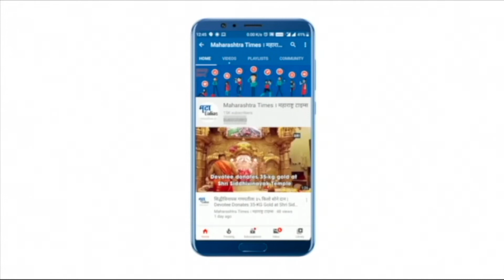Pune : नवले पुलाजवळ पुन्हा अपघात, सुदैवाने जीवितहानी नाही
गेल्या अनेक दिवसांपासून नऱ्हेगाव येथील नवले पुलावर अपघातांचे सत्र कायम आहे. आज सकाळी बंगळूर मुंबई महामार्गावर एक अपघात घडला. साताऱ्याहून मुंबईकडे जाणारा कंटेनर नवले पुलाजवळ पलटी झाला. त्यामुळे २ किलोमीटर पर्यंत वाहनांच्या रांगा लागल्या व प्रचंड वाहतूक कोंडी झाली. या अपघातात सुदैवाने जीवितहानी झाली नाही.